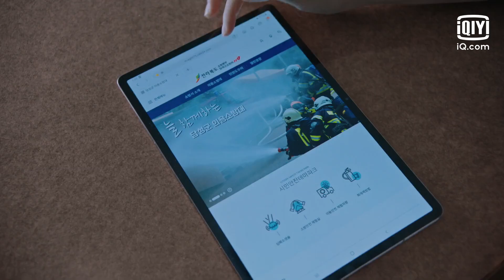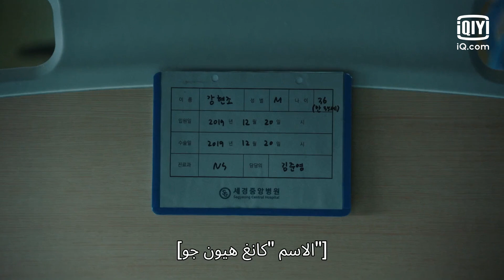السائر المفقود | جيريسان | الحلقة 1 | iQiyi Original